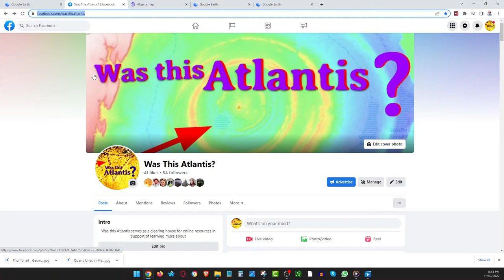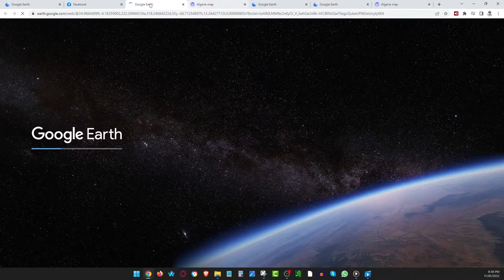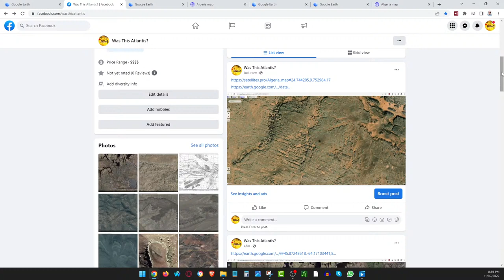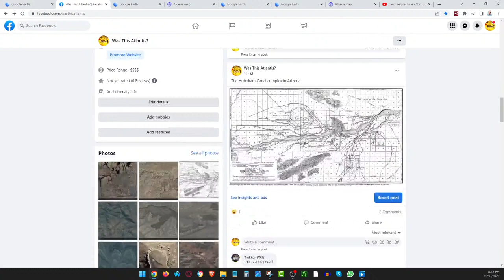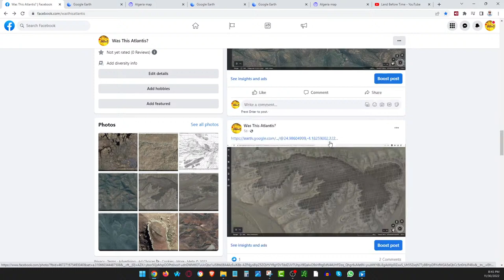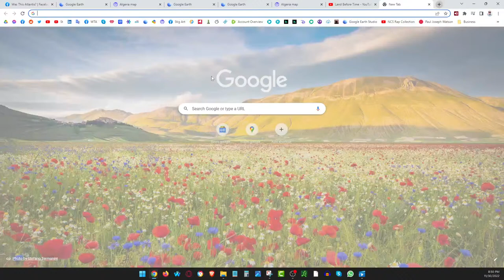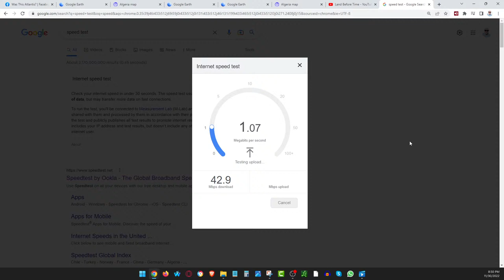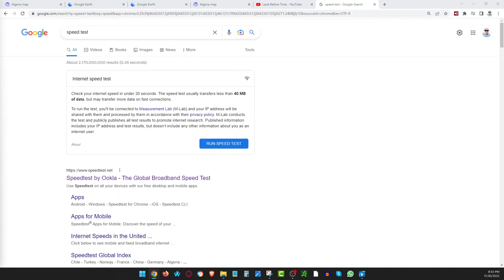Ancient Megalithic Geometric Quarrying Lines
(30 Videos) with CLOSED CAPTIONS for ESP Classes and includes a free textbook found

Bitcoin Wallet: bc1qtyaewh4uf38rv5kav6uncjn2mtj6nlu0ds350j